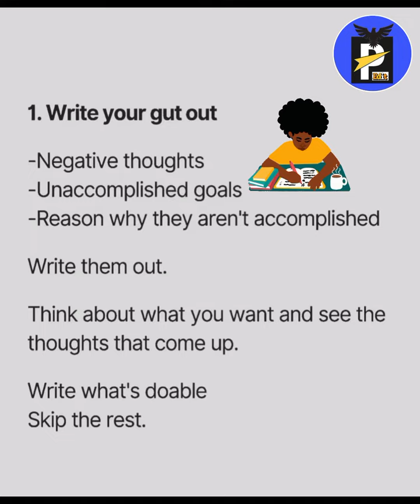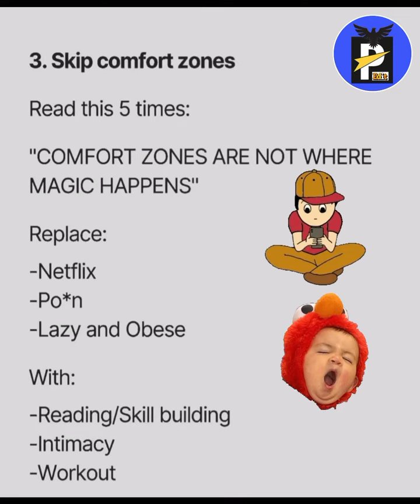✊5 Ways to Become a Dangerous Human(to Everyone who Wants to Survive in this World)💖